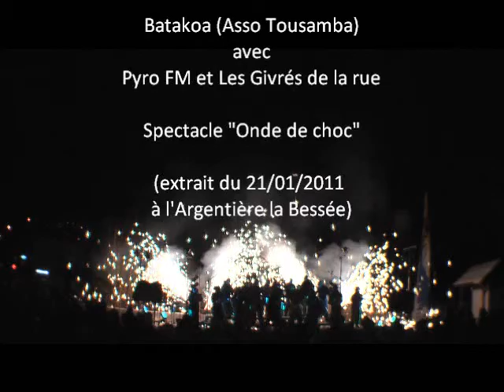Batakoa, Spectacle "Onde de choc", extrait maracatu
Spectacle réalisé en partenariat avec Les Givrés de la rue, Le Comité du massif des Alpes, la Région, l'Europe et de nombreuses offices du tourisme dans le but de proposer une animation culturelle dans les massifs ruraux, mais aussi de promouvoir des artistes locaux.
Batakoa est un groupe d'amateurs qui propose des animations musicales de type batucada, le spectacle "Onde de choc" est le fruit d'une année de travail et de répétitions en partenariat avec Les Givrés de la rue.